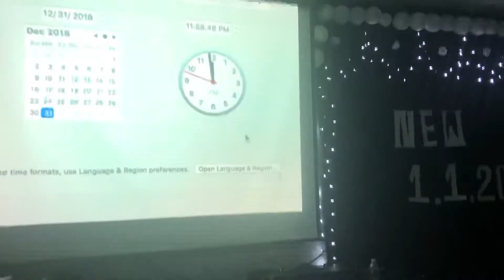Happy New Year 2019